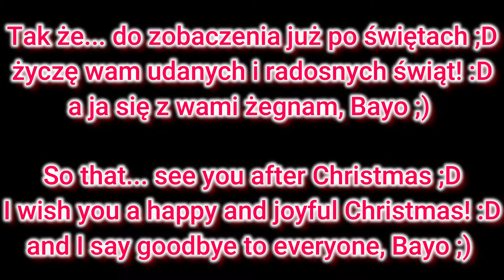ROBLOX #465 - Wigilijny DeathRun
JEŚLI SPODOBAŁ CI SIĘ FILM ZALAJKUJ GO!
Będzie to dla mnie motywacja do nagrywania kolejnych podobnych materiałów :D

🔵Pytania:
• Kiedy Mikrofon? •
Odp. Jak będzie to będzie, nic nie obiecuje.

• Kiedy Kamerka? •
Odp. Nie wiem jak na razie nie planuję używać kamerki w filmach.

•  Kiedy gra (Nazwa Gry)? •
Odp. Nie jestem w stanie nagrać każdej możliwej gry, jeśli faktycznie jest spore zainteresowanie grą, jest prawdopodobne że ja też ją nagram ale nadal nic nie obiecuję.